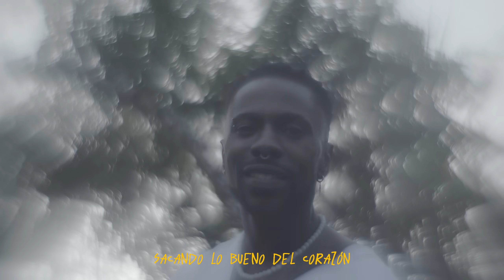Apache - Palo Santo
Escucha a Apache en tu plataforma digital favorita:
ONErpm.lnk.to/Apache

Dirigido por CORVUS PATT
Producción SANTO CEREBRO CREATIVO
Foto fija: JACK RELOAD
Producción ejecutiva: CARLOS CARRILLO
Agradecimientos: RAULIN Y YATELAEYES.PHOTO
Gracias:  AmbiComunidad
Rubén Jaramillo
 Ana Felisa Jaramillo
Natalia Cardona
Josué Velásquez Giraldo
Jerónimo Delgado Giraldo
Miguel Rojas Gomez
Tomas lopera gomez